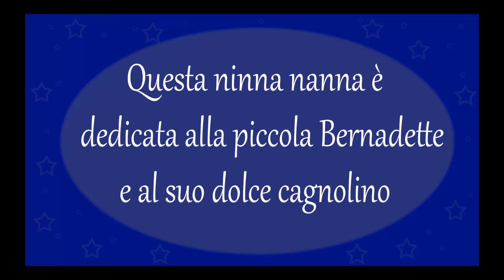LA NINNA NANNA DISNEY PIÙ DOLCE 33 - Il modo più tenero per far addormentare i vostri bambini.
Una dolce Ninna Nanna, per i vostri bambini,  con le immagini del film Ribelle :)